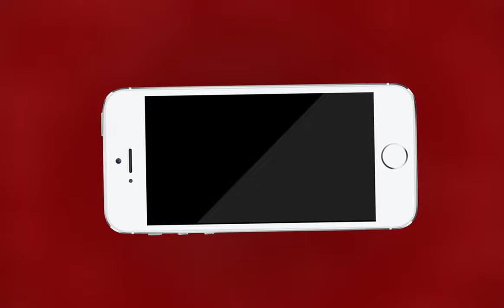NEWS | सोनभद्र जा रहीं प्रियंका गांधी के काफिले को रोका | MTTV INDIA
सोनभद्र जा रहीं प्रियंका गांधी के काफिले को रोका
प्रियंका गांधी को पुलिस ने हिरासत में लिया
प्रियंका गांधी को मिर्जापुर के चुनार गेस्ट हाउस ले जाया गया
सोनभद्र जिले में भूमि विवाद को लेकर हुई हिंसा के पीड़ितों से मिलने जा रही थी प्रियंका
यहाँ भूमि विवाद में 10 लोगों की हत्या हो गई थी